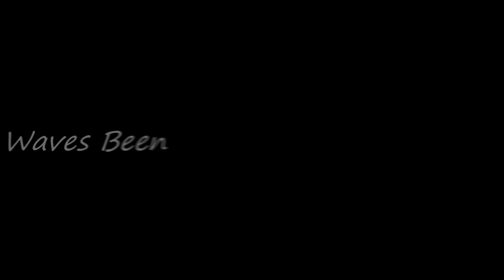Ok Jaanu X Heat Waves 😍 || Status || Black Screen Status || Sad Status I Lol editz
All the creativities of this video are mine.

• Do Support 👍

Credit-

...trying to get your love & support 💕 __________________________________

🎀 | Soham Patil | 🎀